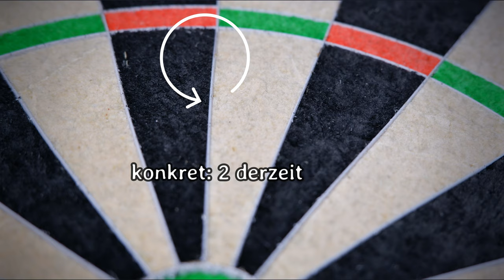Rückblick nach 1 Jahr: Sind diese Dartboards einen Kauf wert? ➲ Winmau, Shot, One80, Nodor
Dartboard leise bespielen? Nachbarn nie mehr stören? Das geht zuverlässig mit dem Entkopplungssystem Vilyzer von Dartherz! - Mit dem Code: Dartgarage bekommst du 10€ Rabatt auf den Kaufpreis.

Wie schnell sind bei euch Dartboards runtergerockt? Und würdet ihr euch das Modell nochmal kaufen oder auf ein anderes gehen?

Ich habe mir den Zustand meiner Boards
1. Winmau Blade 6 Carbon
2. Shot Bandit
3. One80 Gladiator 3 plus
4. Nodor Supamatch 3
nach einem Jahr genauer angeschaut.  Und zeige euch Farben, Spinne, Sisal nach der langen Zeit und was mir an den Boards gut & nach einiger Zeit des bespielens weniger gut gefällt.
INHALTE
0:00 Intro
0:33 Die Kandidaten
2:25 Winmau Blade 6 Carbon
7:37 Shot Bandit
11:48 One 80 Gladiator 3+
15:10 Nodor Supamatch 3
17:35 Nochmal kaufen? Ja oder nein